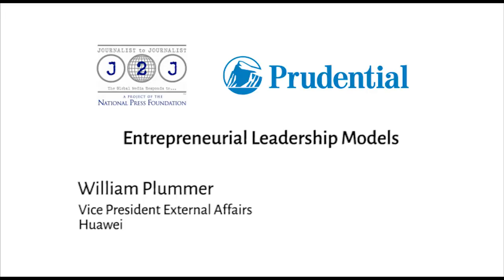William Plummer: Entrepreneurial Leadership Models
William Plummer is the Vice President of External Affairs at Huawei.